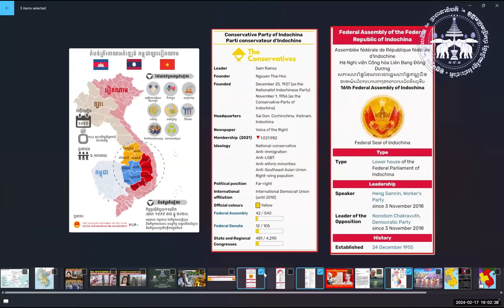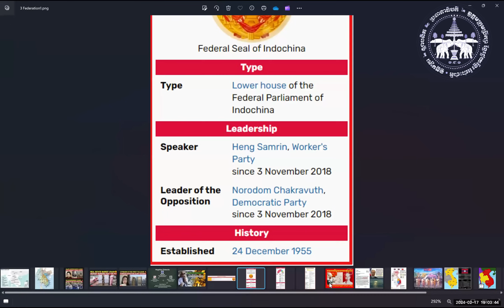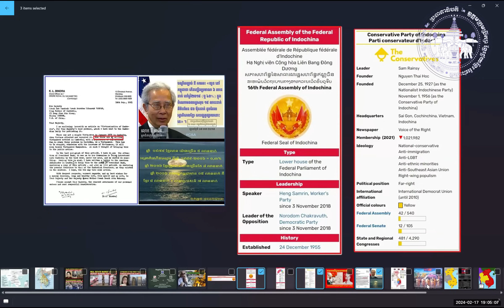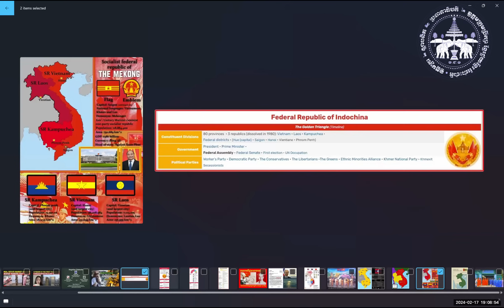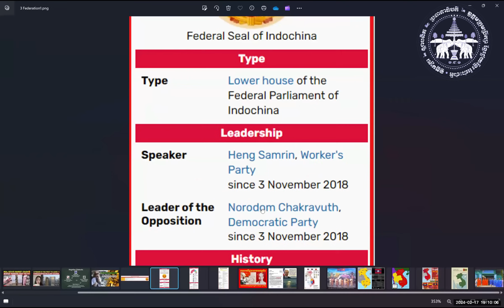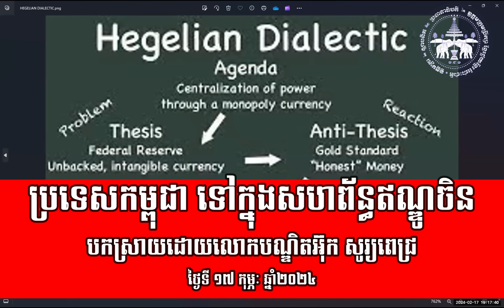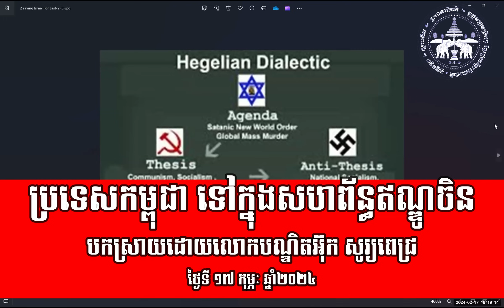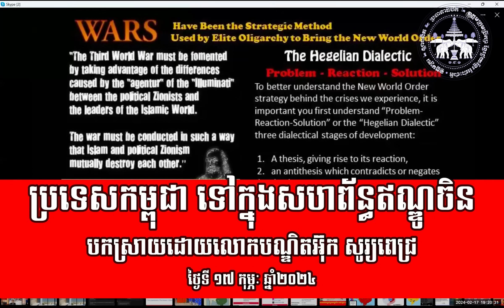6/8 ប្រសិនស្តេចមោឃឯកភាពគ្នាសម្រេចប្រកាសដាក់ប្រទេសកម្ពុជា ទៅក្នុងសាធារណរដ្ឋសហព័ន្ធឥណ្ឌូចិនជាផ្លូវការ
លោកបណ្ឌិត អ៊ុក សូរ្យពេជ្រ ដកស្រង់ពីប្រសាសន៍ដើមថ្ងៃទី 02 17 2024